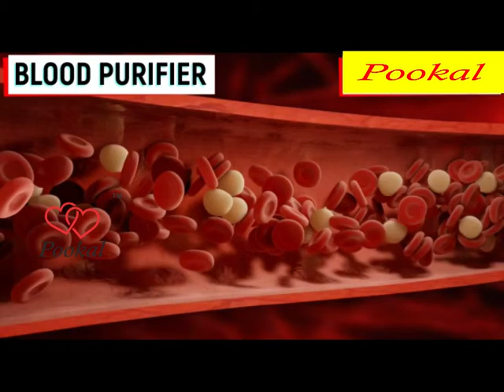Blood Purifier || ThethanKottai || Beetroot || Healthy Beverages || Pookal Organic|| Herbal Boost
To Buy Herbal Boost

Address:
PRS Group,
9/155, Kudi street,
L Kanavaipatty PO,
Namakkal DT
Tamilnadu.